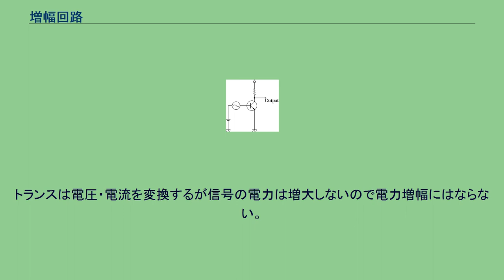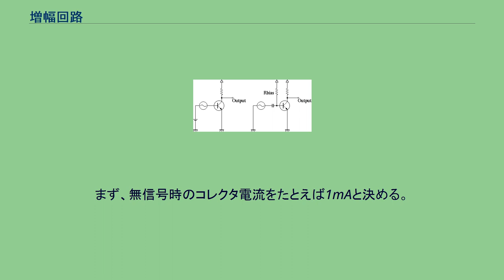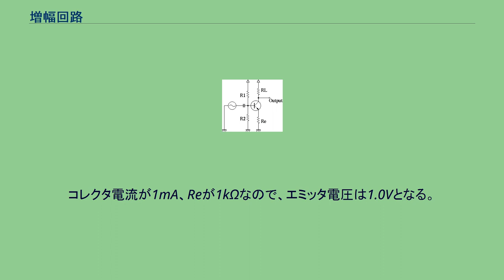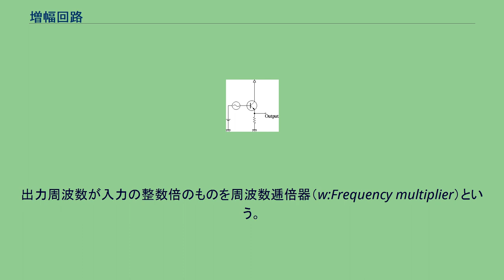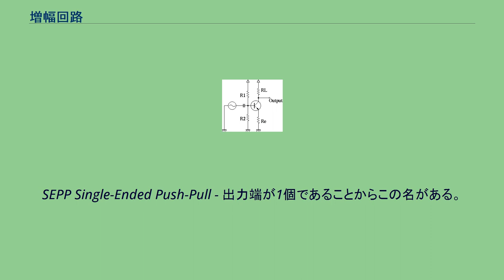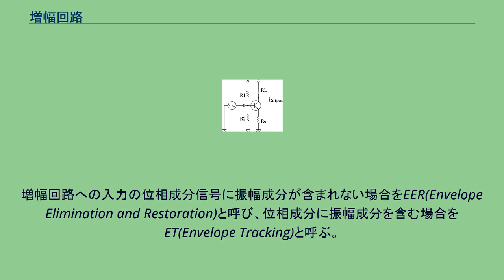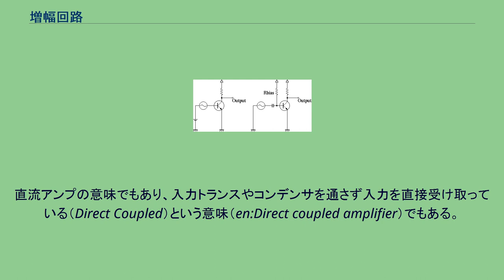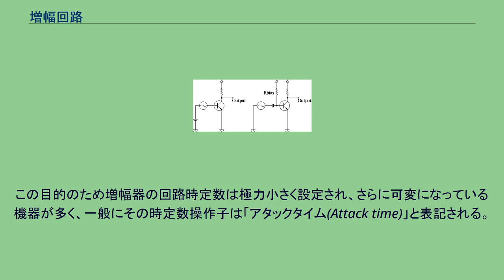増幅回路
増幅回路（ぞうふくかいろ）とは、増幅機能を持った電子回路であり、電源から電力を供給され、入力信号により能動素子の動作を制御して電源電力を基に入力信号より大きなエネルギーの出力信号を得るものである。
信号のエネルギーを増幅する目的のほか、増幅作用を利用する発振回路、演算回路などの構成要素でもある。
電気的（電子的）なものの他に、磁気増幅器や光増幅器などもあるが、この記事では以下電子回路のみについて説明する。
前述のようにエネルギーを大きくした信号を取り出すものを指すので、トランスのみによって電圧（あるいは電流）を大きくするような場合は、一般に電力（＝電圧×電流）としては大きくはならないので含まれない。
また例えば、素子の特性から、アンプの内部では中間段で信号の電圧振幅を大きくしてから、出力段でスピーカー等を駆動するために必要な電流を伴わせた、電力を持った信号とする、というような構成になるが、そのような場合の前者を電圧増幅、後者を電力増幅などということもある。
なお、普通増幅回路といえばアナログな（殊にリニア的な）ものを指すが、拡張的に考えれば、スイッチング回路は最も単純な増幅回路であり、例えば電圧がしきい値より低いか高いかということのみを増幅する事に特化している。
電子工学以前の電磁機械動作の時代からある増幅回路（→リレー）でもあり、リレーにより信号を中継することを「アンプする」という語があるが、この記事では以下、アナログ的なものを扱う。
バイポーラトランジスタでは入力電流の小さな変化が、電界効果トランジスタ(FET)や真空管では入力電圧の小さな変化が、出力電流の大きな変化を生むという特性がある。
それにより信号の電力を増大するのが電力増幅である。
電力負荷を駆動する信号の電圧を増加させる場合は電圧増幅と呼び、電流を増加させる場合は電流増幅と呼ぶ。
トランスは電圧・電流を変換するが信号の電力は増大しないので電力増幅にはならない。
電力増幅では信号のエネルギーが増大するが、それは増幅素子自身が信号の電気エネルギーを生み出しているのではなくて、弱い入力信号のエネルギーを用いて外部の電源から供給される電気エネルギーの流れを制御することにより大きな出力信号を作り出している。
入出力の要求仕様次第で、一段で必要な増幅が得られる場合もあるが、そうでない場合もある。
一般に、特に入力段は入力インピーダンス、出力段は出力インピーダンスを相手側に合わせる必要があるから、単段で両方を満たす設計というのは少ない自由度で多くの制限を同時に満たさねばならず難しくなる。
多段構成では、まず電圧増幅や電流増幅を行って、最終段の電力増幅段で出力を取り出す。
最終段をファイナルや電力段、電力段を駆動する段をドライバ段などとも呼ぶ。
増幅回路の諸元としては、まず増幅率が挙げられる。
増幅度と呼ばれることもある。
いずれも（出力）÷（入力）の値として定義される。
増幅率には次のようなものがある。
増幅回路であれば電力増幅率は1より大きくなるが、電圧、電流については1より小さくなることがある。
これは、入力インピーダンスと出力インピーダンスが異なるためである。
また、増幅率は大きければよいと言うものではなく、必要な増幅率は設計により一意に決まるのが普通である。
増幅率は直接「何倍」といったように表現（真数）するほか、対数（デシベル[dB]）で表現することも多い。
利得とも呼ばれる。
デシベル表現であれば、増幅回路を何段も重ねて接続した場合のトータルの利得が各段の利得の総和として表せることから扱いに便利である（足し算なので設計者が頭の中で簡単に計算できる）。
また、真数では桁数が多くなる場合でもデシベルだと殆どの場合2桁以下で表せる。
例えばトータルの電力増幅率が100000倍の場合、ゼロの数を間違えないように数えなければならないが、デシベルだと50dBとなりわかりやすい。
ただし、デシベルで平均を取ることは出来ないので、その場合は一旦真数に戻してから平均を取る必要がある。
その他、増幅回路の諸元として、入力インピーダンス、出力インピーダンス、周波数特性（f特）、効率（消費電力と出力電力の比）、歪率、NF、P1dB、IP3（en:Third-order intercept point）がある。
真空管、トランジスタ、FETを増幅回路に用いる場合、3本の電極を入力、出力、共通線（接地）にどのように振り分けるかによって、増幅回路の特性が大きく異なる。
トランジスタでは、接地する電極を基準としてエミッタ接地...